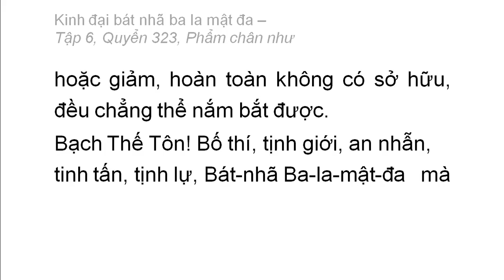Quyển 323: Kinh đại bát nhã ba la mật đa - Phẩm chân như (rất hay) (323/600) (7)